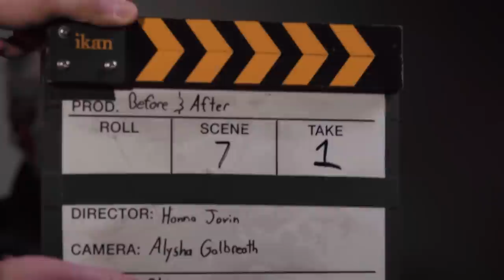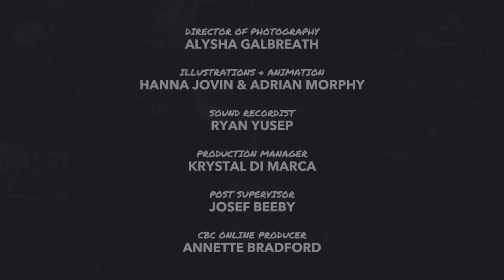Homeless and alone in Toronto, he’s determined to get his old life back | Before & After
Not long ago, Roger was a proud father with a full-time job living with a woman he loved. Today, Roger sleeps alone outside in downtown Toronto. An unfortunate turn of circumstance has led him to where he is today — but he’s determined to get back to the life he once had.

UPDATE: Roger has found housing in Toronto in recent weeks and is doing well.

From surviving a mass shooting to going to space, some events in life are so impactful, they change everything. Before & After dives into the pivotal moments in our lives that forever change who we are, and how we see the world.

a feature film about the untold story of life in America for the schoolchildren who were with President George W. Bush when he learned about the attack on the twin towers on the documentary Channel.